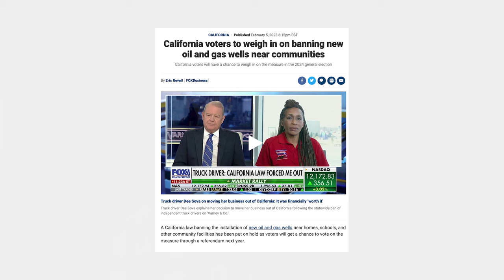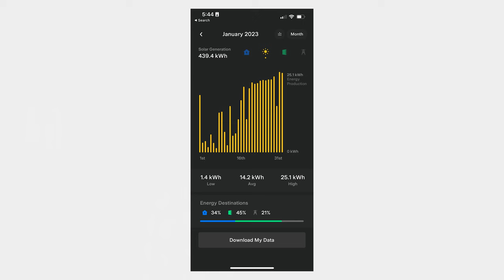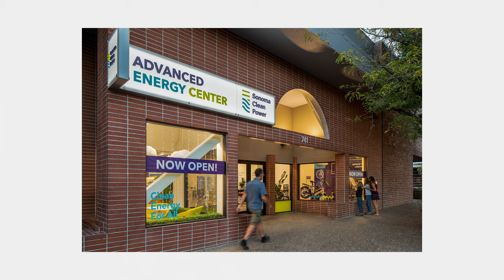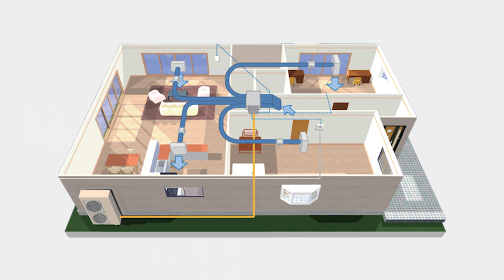California Gas Ban, Good or Bad? How Homeowners Can Deal With It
Did you know California banned gas in homes? In this video I breakdown 6 steps you can use to electrify your home, how I run my home completely on solar & batteries, and how you get thousands of dollars in rebates & reduce the cost of running your home up to 40%!

Are you interested in buying, selling, or investing in Healdsburg California + Northern Sonoma County real estate? Reach out below!

📧 Get The Latest Information on the Sonoma County Housing Market, local businesses & events

This channel is to help you discover Healdsburg California & Sonoma County.

Modern Living Sonoma is dedicated to helping people Sell, Buy or Build their modern dream home in Sonoma County. We are based in Healdsburg and cover northern Sonoma County including Sebastopol, Santa Rosa, Cloverdale and the Russian River including Guerneville. So whether it's moving to or from the area, buying or selling a second home, downsizing from a family home, or finding a wine country investment property we have you covered.

With a proven track record, in just 3 years, I’ve become a top 5 agent in Healdsburg helping over 50 people from the Bay Area just like you. In 2021, we did over $40m in transactions and were awarded W Real Estate’s Agent of The Year.

Prior to setting up Modern Living Sonoma, David ran a digital marketing agency I exited working for clients such as Google, Facebook & Virgin, so when it comes to selling a home, our clients get the very latest in digital marketing.

In my spare time I enjoy photography, cycling, exploring the outdoors, and I'm a lover of great food & wine.

If you are looking for an investment property we go out of my way to understand the complex regulations. If you are looking to buy some land to build a property, we know how to navigate the process from my our own personal experience. If you are looking for your first home, we can guide you every step of the way. If you are looking to buy or sell your dream wine country vineyard estate, we how to help ensure you get the best possible advice.